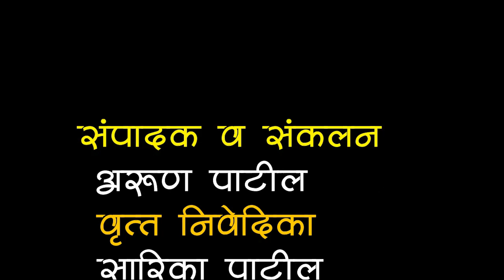प्रचंड धुक्याचे साम्राज्य न्यूज शिराळा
चांदोली परिसरात धुक्याचे साम्राज्य न्यूज खाली सविस्तर